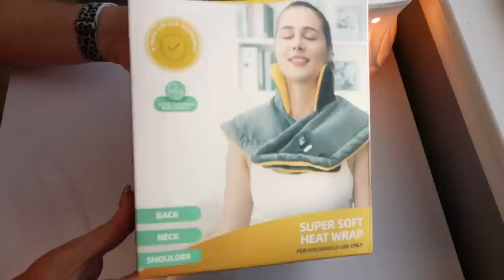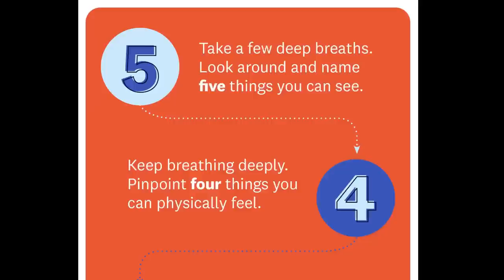WEEKLY WW WEIGH IN - I AM LITERALLY SHOCKED 🤯 - OVER 100 POUNDS LOST - WEIGHT WATCHERS -WEIGHT LOSS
HAPPY FRIDAY! It's time of this weeks weigh in and WW workshop topic recap! How was your week? Enjoy! XO

In Today's Video:

6am Run Finish Line Post Workout Drink

HOMPRES Smart Heating Pad for Neck Pain Relief

$30 OFF!!

🎉NUTRITION CHANNEL!!!

Code- jennswwjourney

Code- jennswwjourney